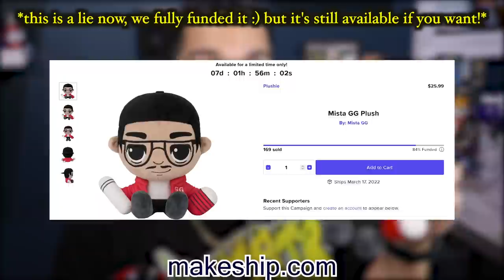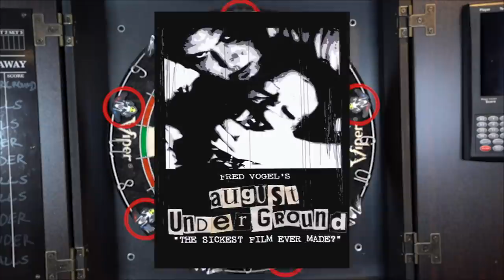I've Tried To Avoid This Disturbing Movie For As Long As I Could..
Install Raid for Free ✅ IOS/ANDROID/PC and get a special starter pack 💥 Available only for the next 30 days

(2 hours remaining!)